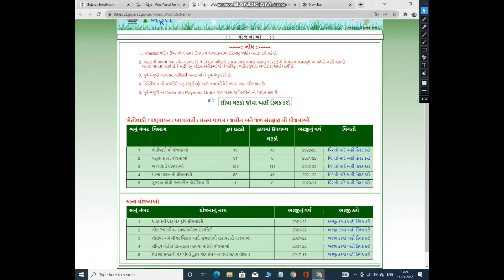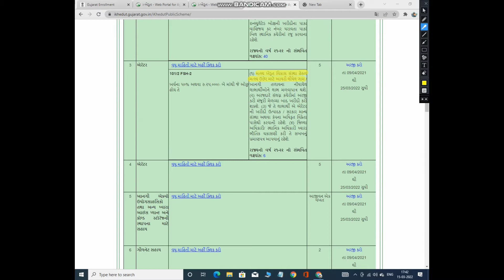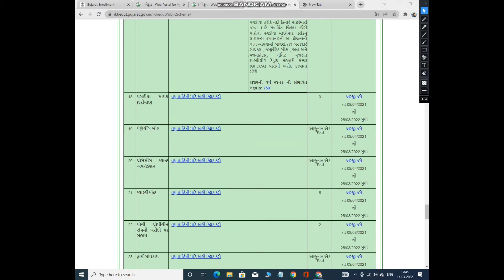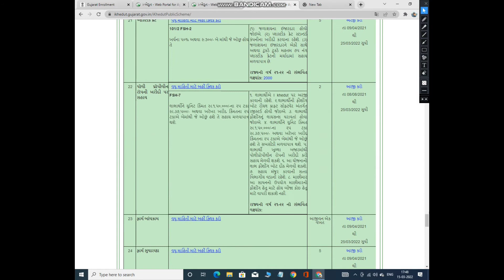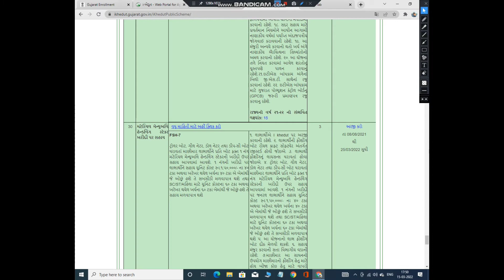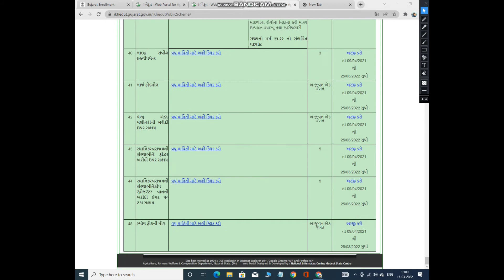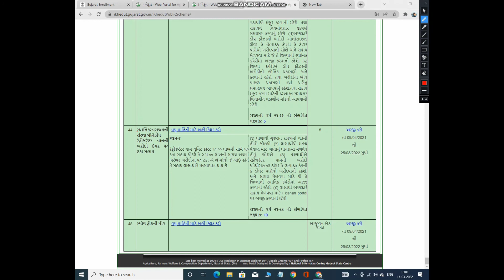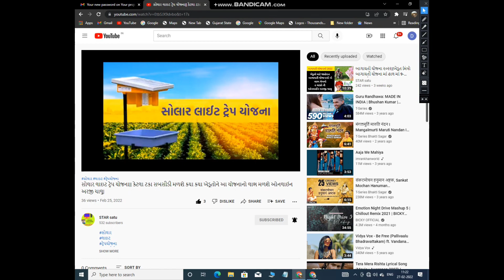MASHYAPALAN YOJNA|| MATSYA UDHOG KHATU|| MACHHALEE PALAN YOJNA ||મત્સ્યપાલન યોજના ||ઓનલાઈન અરજી ચાલુ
હેલો મિત્રો ની અંદર તમને વિડિયોમાં તમામ ૪૫ બેઠકોની ઓનલાઈન અરજી ની માહિતી મળશે તેમજ તેને કેટલા ટકા તમને સબસિડીનો લાભ મળશે ફોર્મ કેવી રીતે ભરવાનું શું શું ડોક્યુમેન્ટ જોઈએ છે આપણને ને કયા કયા કયા કયા કેટેગરીના ખેડૂતો માટે તેમ જ મત્સ્યપાલન ચલાવતા એવા ખેડૂતો માટે આયોજન આપણે કેવી રીતના લાભ લેવાનું છે તેની તમામ વિગતો આપણે જવાનું છે તો જે મિત્રો યોજના ની અંદર તમને તમામ ૪૫ બેઠકોની સાથે તમારે કેવી રીતના લેવાની છે અને તેની સબસીડી કેવી રીતે આપણે લાવવાની છે તેની બધી વિગતો આપીને અંદર આપવામાં આવી છે આગળની વિગતો તમારે આઇ ખેડૂત પોર્ટલ પર જઈને જોઈ શકો છો મિત્રો વધુ માહિતી તમારા તાલુકાની અંદર તમે વધુ માહિતી લઈ શકો

Matsya palan yojana
Mansi mahroni yojana
Pradhanmantri matsya sampada yojana
Matsya palan subsidy yojana
Fisheries scheme yojna